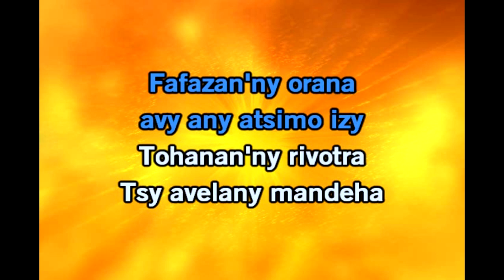Mahaleo - Voasary VLEXTRAIT